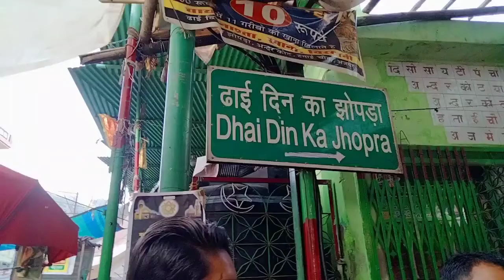ढाई दिन का झोपड़ा ।। Dhai din ka jhopada ।। Official Sardar 2.0